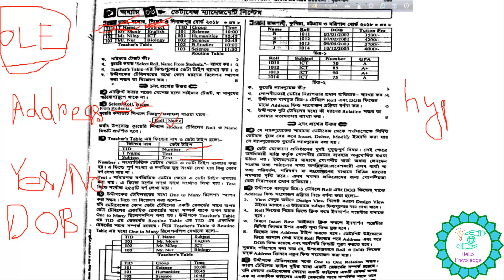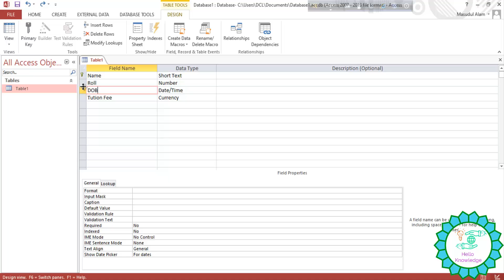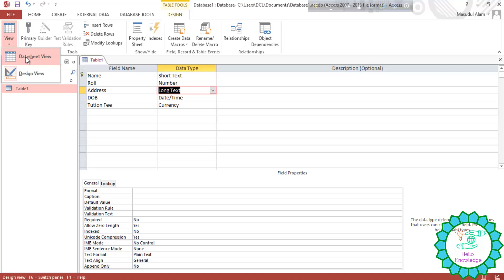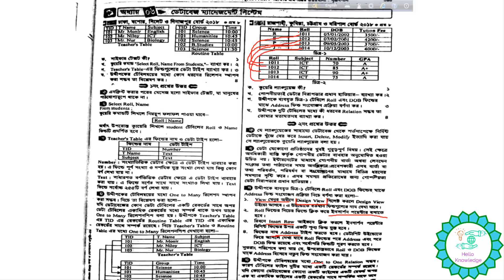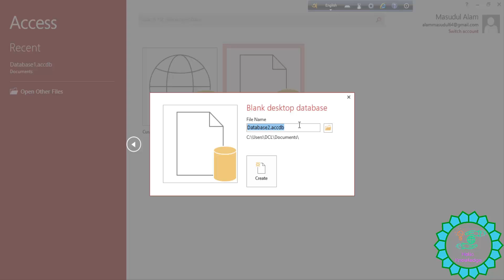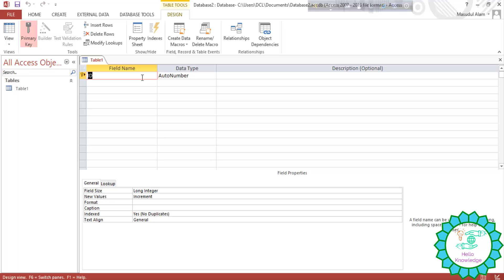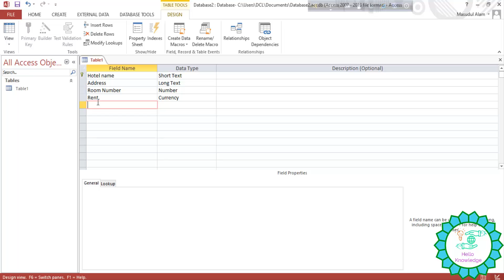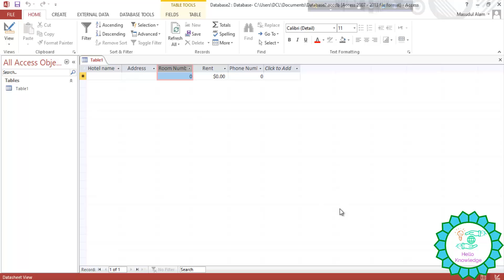HSC ICT Chapter 6 DBMS cq/written solve 2018 all board। ডেটাবেজ ম্যানেজমেন্ট সিস্টেম practical class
ডেটাবেজ ম্যানেজমেন্ট সিস্টেম practical class Microsoft Access. হ্যালো সবার কি খবর । আশা করি সবাই ভাল আছো ।এই ভিডিও টিতে ষষ্ঠ অধ্যায় এর ২০১৮ এর তথ্য ও যোগাযোগ প্রযুক্তি বোর্ড প্রশ্ন সমাধান নিয়ে আসলাম । শুধু সমাধানই দেই নাই তার পাশাপাশি practical মাইক্রোসফট অ্যাক্সেস এ দেখিয়েছি আশা করি তোমাদের উপকারে লাগবে ।